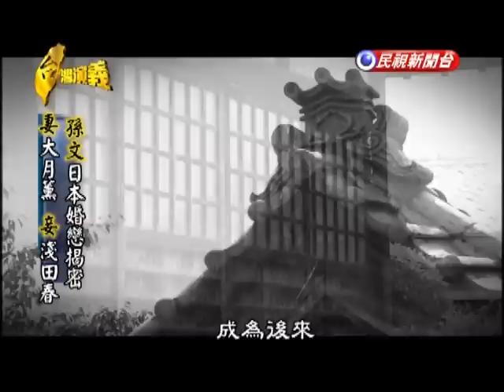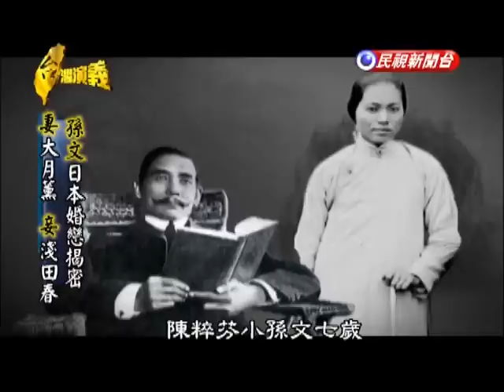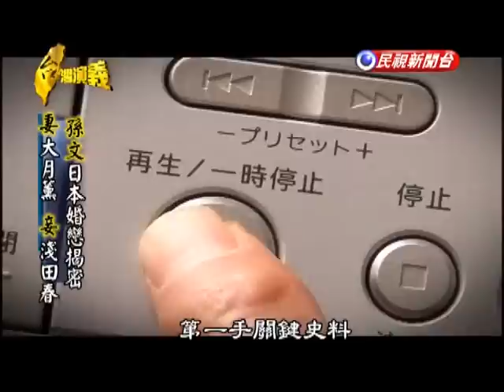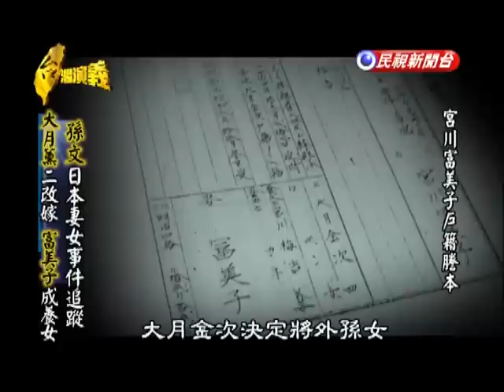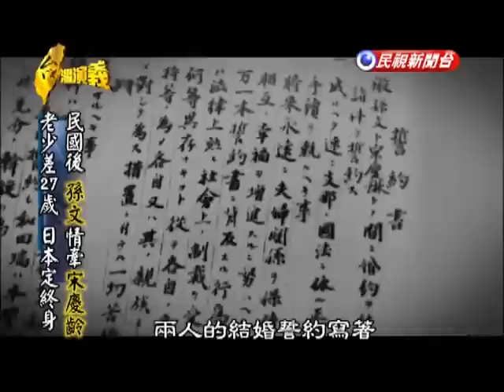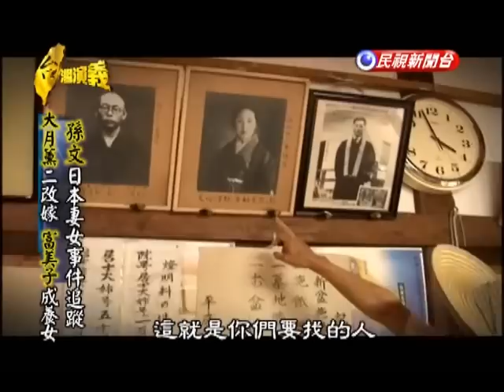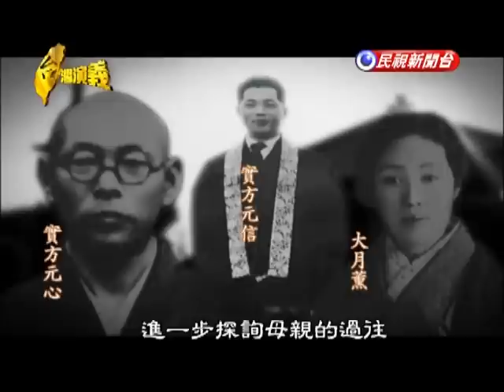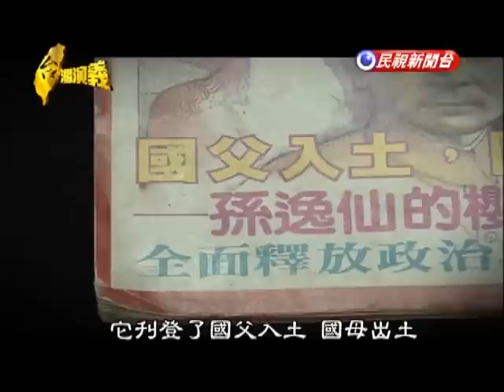【台灣演義】孫文的日本妻與妾 2013.10.12 ｜Taiwan History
因應雙十國慶，特別報導國父　孫中山先生的史蹟。
成功男人背後一定有一位女人，而且可能還不只一位。
本集台灣演義，帶您了解孫文的日本妻與妾。